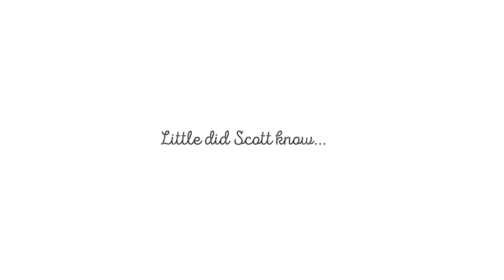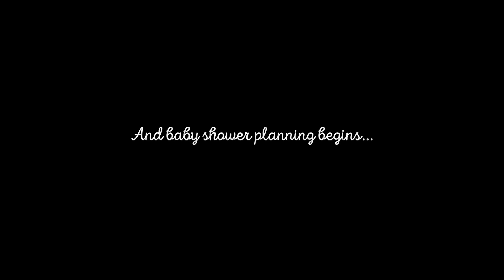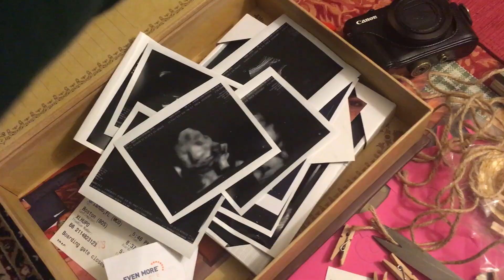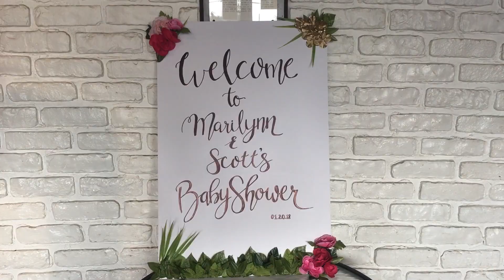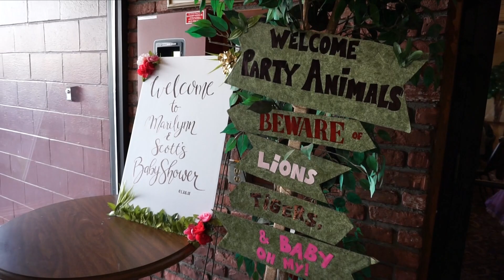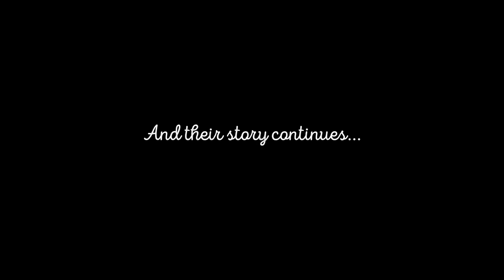VLOG | Planning a Jungle Theme Babyshower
S N I P ▹

♦ Planning a babyshower ain't easy but it was worth it for our best friend M.

♦ SC: lyndeezle